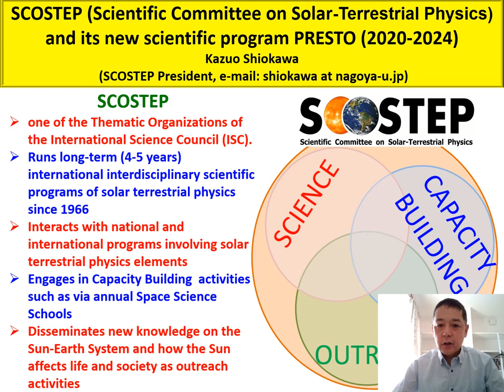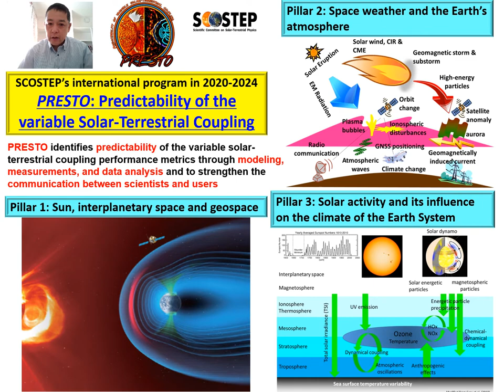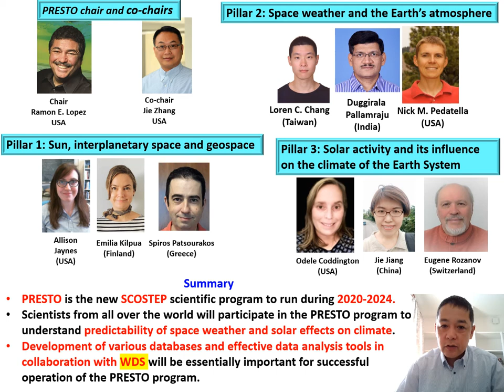SCOSTEP and its new scientific program PRESTO (2020-2024)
WDS Member Organization: Scientific Committee on Solar–Terrestrial Physics (SCOSTEP)

Abstract:
This presentation introduces SCOSTEP and its new scientific program PRESTO (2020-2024).  SCOSTEP, Scientific Committee on Solar-Terrestrial Physics, is one of the Thematic Organizations of the International Science Council (ISC).  We run long-term (4-5 years) international interdisciplinary scientific programs of solar terrestrial physics since 1966. We interact with national and international programs involving solar terrestrial physics elements.  We engage in Capacity Building activities such as via annual Space Science Schools.  We also disseminate new knowledge on the Sun-Earth System and how the Sun affects life and society as outreach activities.  The SCOSTEP’s new international program in 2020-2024 is PRESTO, Predictability of the variable Solar-Terrestrial Coupling. As shown in these panels, there are various phenomena in the solar-terrestrial coupling, and their mechanisms are not well understood.  The coupling cause plasma damage to space vehicles and astronauts, power-line damage due to geomagnetically induced currents, interference on radio communication and GNSS positioning, anomaly of satellite orbit, and long-term climate change on the Earth.  The mission of PRESTO is to identify predictability of these variable solar-terrestrial coupling performance metrics through modeling, measurements, and data analysis and to strengthen the communication between scientists and users. PRESTO has three Pillars. Pillar 1 covers the Sun, interplanetary space and geospace. Pillar 2 covers the space weather and the Earth’s atmosphere. Pillar 3 focuses on the solar activity and its influence on the climate of the Earth System. Scientists from all over the world will participate in the PRESTO program to understand predictability of space weather and solar effects on climate. Development of various databases and effective data analysis tools in collaboration with WDS will be essentially important for successful operation of the PRESTO program.